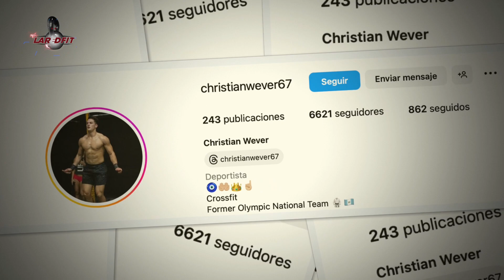CROSSFIT GUATEMALA - CHRISTIAN WEVER